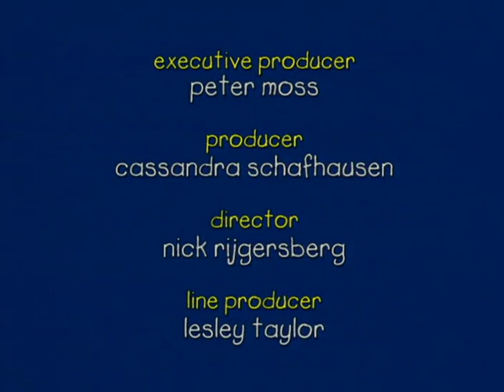Caillou Italiano - Caillou il pompiere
Segui tutti gli episodi di Caillou!